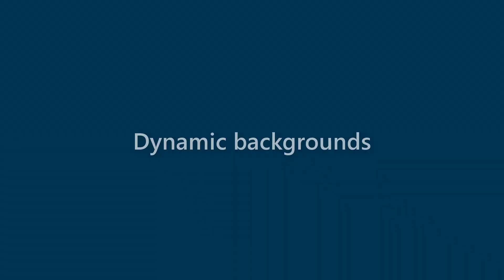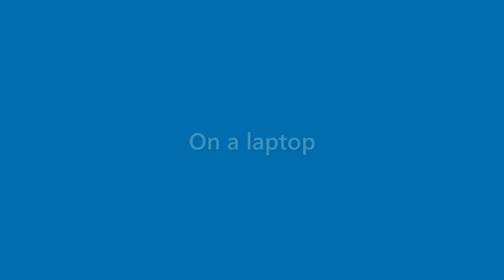Presley Lewis - appearance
Name Look - Presley Lewis - appearance. In this video we present "Presley Lewis" name look and feel in various scenarios.
This video will cover:
How does "Presley Lewis" look as a personal letterhead?
How does "Presley Lewis" look on a business card?
How does "Presley Lewis" look on a computer/laptop screen?
How does "Presley Lewis" look with different background colors?
How does "Presley Lewis" look with various fonts?